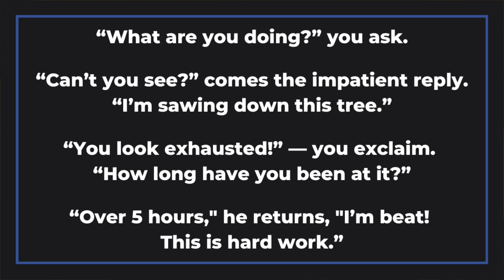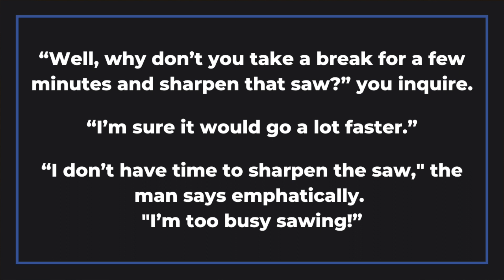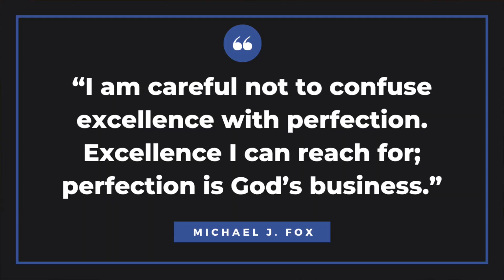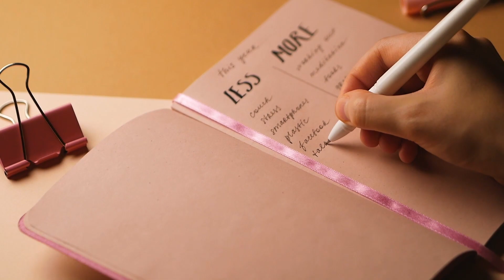7 Self-Care Tips to Sharpen Your Saw Daily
Stephen Covey, an American educator, author, businessman, and keynote speaker, says that one of his habits of highly effective people is something he calls "sharpen the saw." The author of "The 7 Habits of Highly Effective People" book says that you must preserve and enhance the greatest asset you have: you.

Covey tells the story that sums up what sharpen the saw is all about:

Suppose you were to come upon someone in the woods working feverishly to saw down a tree.

"What are you doing?" you ask.
"Can't you see?" comes the impatient reply. "I'm sawing down this tree."
"You look exhausted!" - you exclaim. "How long have you been at it?"
"Over five hours," he returns, "I'm beat! This is hard work."
"Well, why don't you take a break for a few minutes and sharpen that saw?" you inquire. "I'm sure it would go a lot faster."
"I don't have time to sharpen the saw," the man says emphatically. "I'm too busy sawing!"

Sharpening the saw means you have a balanced program for taking care of yourself. You must take time to help you stay sharp like a saw and become a star performer.

It's about self-care.

To succeed in the long term in your professional and personal life, you must take care of yourself. Here are seven simple yet powerful tips to help you keep your saw sharp. Let's dive in.

TIMECODES ⏰
00:16 7 Tips to Help You Sharpen Your Saw Every Day
01:28 Exercise
02:03 Drinking Enough Water
02:35 Getting Enough Sleep
03:14 Strive for Excellence, Not Perfection
03:55 Balance Your Energy, Not Your Time
04:38 Adopt a More is Less Mindset
05:05 Embrace Meditation
05:54 Bringing It All Together

Our mission here at Knowledge Enthusiast is to help you with weekly tips on how to improve your professional and personal life.

QUESTION - Have a question about self-care, self-improvement, or anything else? Post in the comments section of this video!

About: In this video, Matthew Royse from Knowledge Enthusiast shares the seven simple yet powerful ways to keep your saw sharp every day. It would help if you focused on taking care of yourself, so you can stay sharp in your professional and personal life.